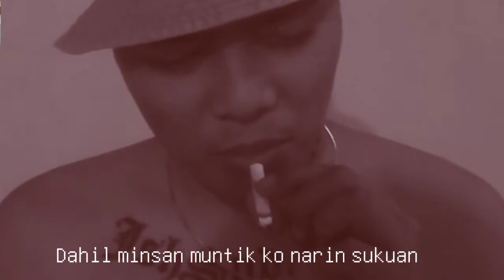JshSndngn - 44 bars Gloc 9 challenge ( Goodson Hella bad )